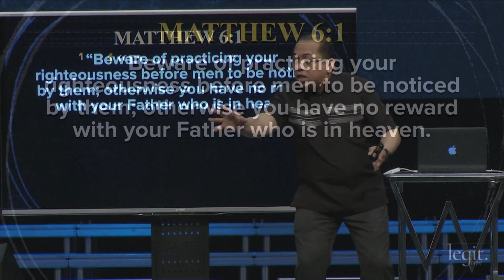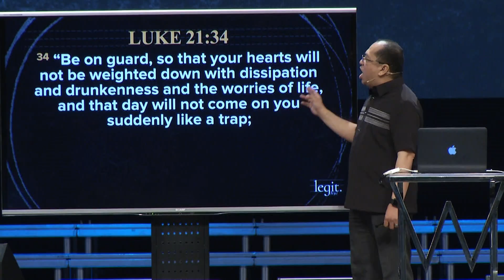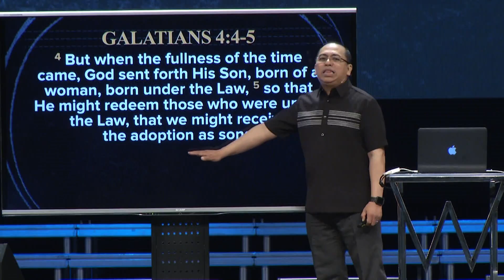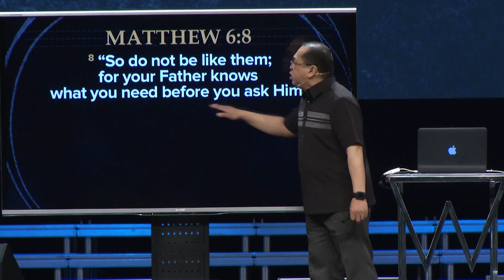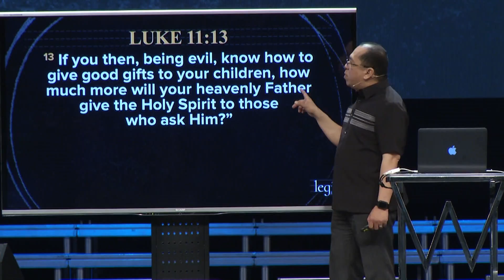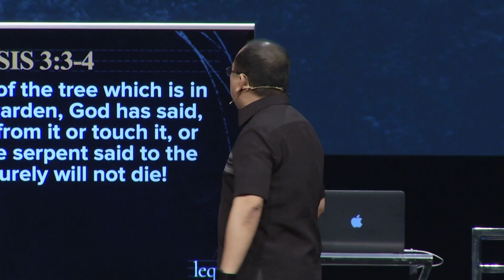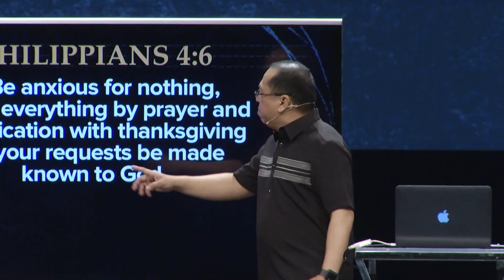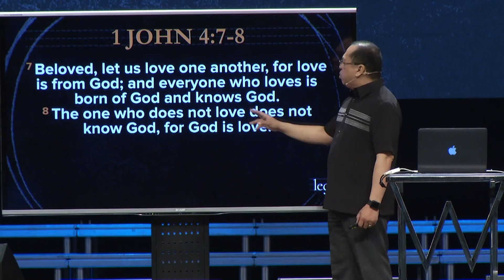Legit - Prayer is Blessing - Bong Saquing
To grow in our spiritual life, we need to practice spiritual disciplines such as prayer, fasting, giving, Bible reading, fellowship, attending a small group, etc. Of all the disciplines, prayer is the most central because it is an intimate time in the presence of God and communing with Him.